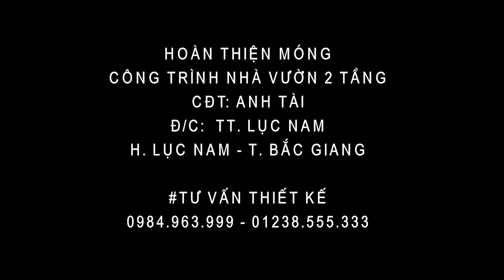Xong móng biệt thự 2 tầng mái thái nhà Anh Tài Lục Nam - Nhà đẹp Bắc Giang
* Tên công trình: biệt thự 2 tầng mái thái
* Địa chỉ: TT. Lục Nam - Bắc Giang
* Chủ đầu tư: Anh Tài
Gửi video, hình ảnh và thông tin cho
"Nhà Đẹp Bắc Giang" theo địa chỉ: